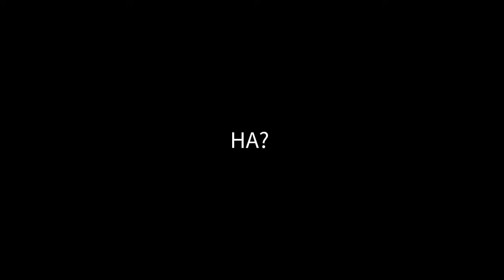ROKI ROKI ロキ || VOCALOID Kagamine Len & Rin || cover by Shota Akashi